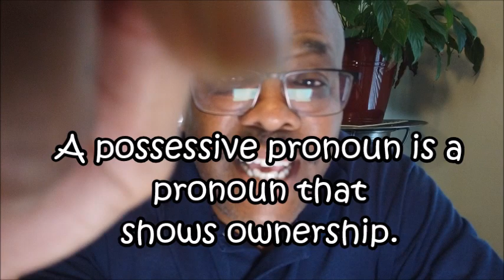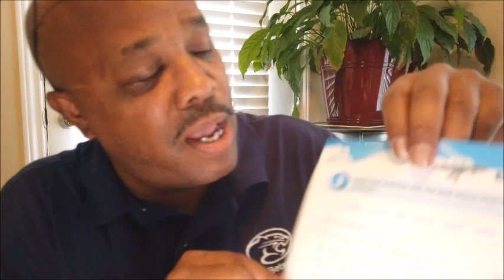Virtual School -Week 7- Video 1- A Bird Waffle Film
This video is about how to use possessive pronouns correctly in speaking and writing.!